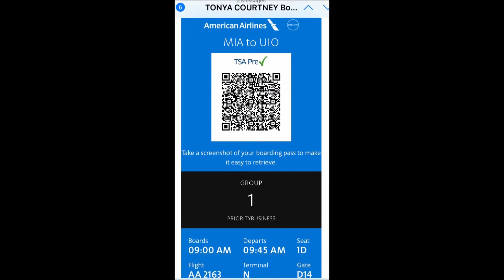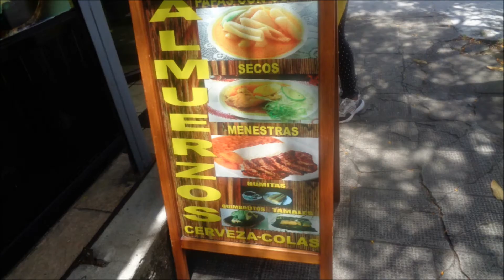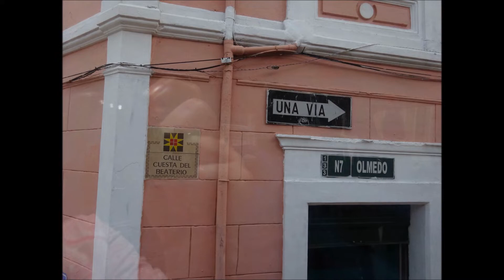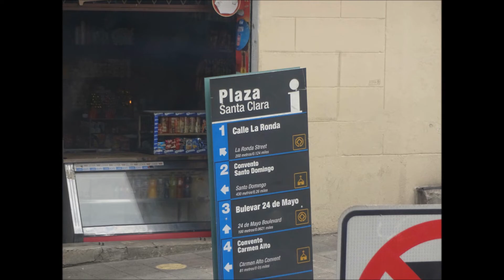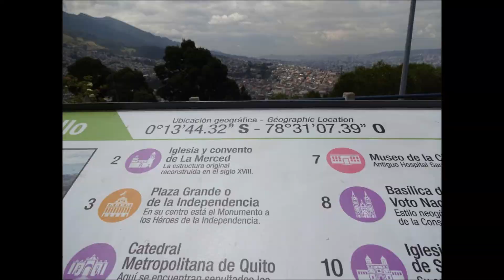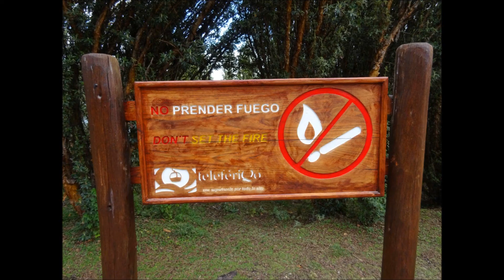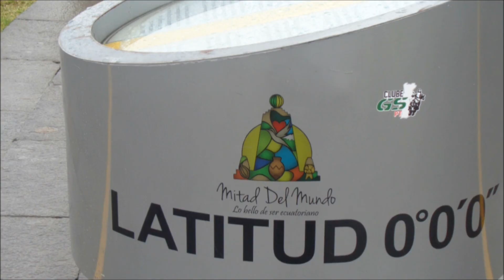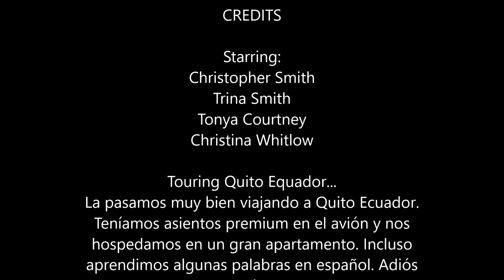Quito Ecuador Vacation Sept 2021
The Smith Family vacation in Quito Ecuador September 5-10, 2021.